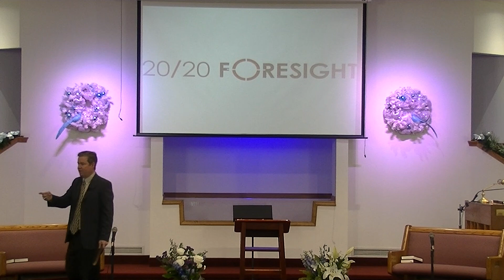"Foresight 20/20 By Pastor Jerry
1/12/2020
Philippians 3:13-14